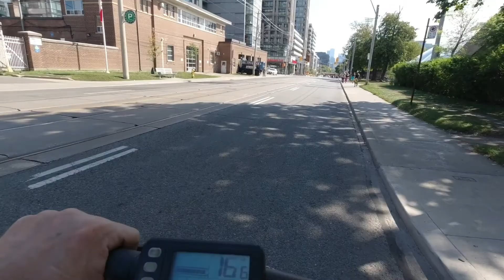TTL and Makerspace Reopening Work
In this episode, soft-launch for the Makerspace, moving a compound mitre by bicycle, and an appearance by Artoo!